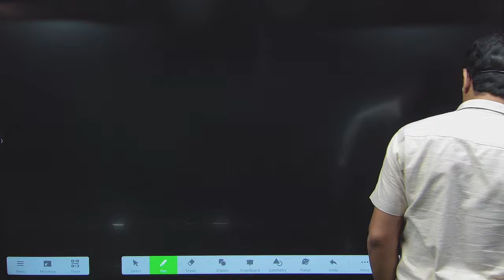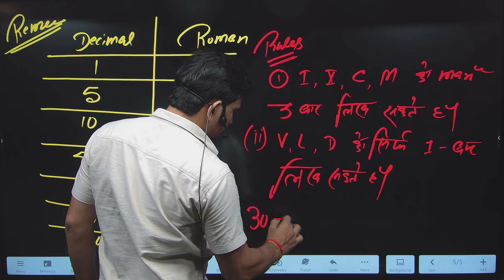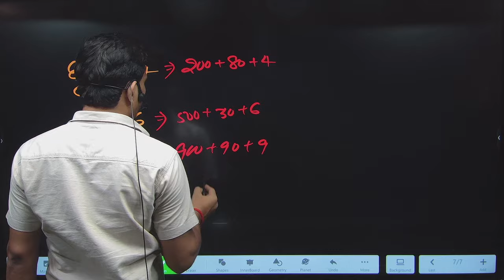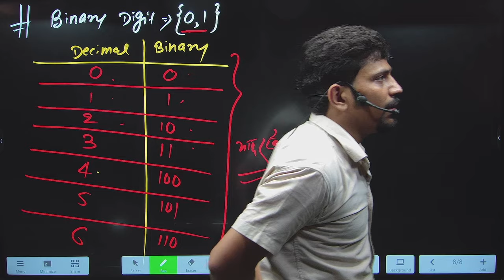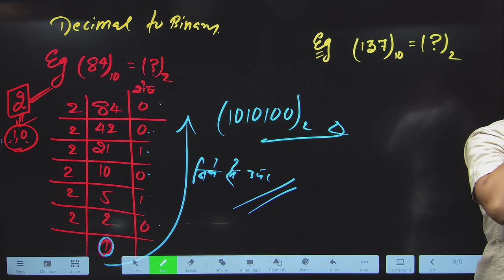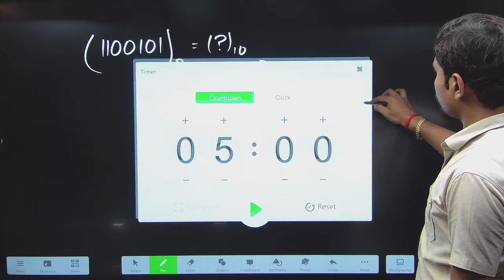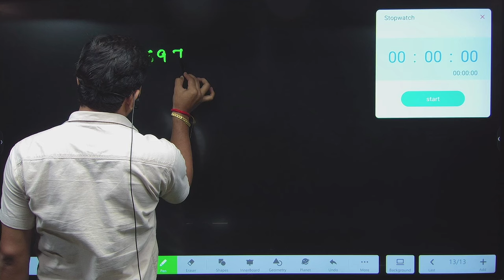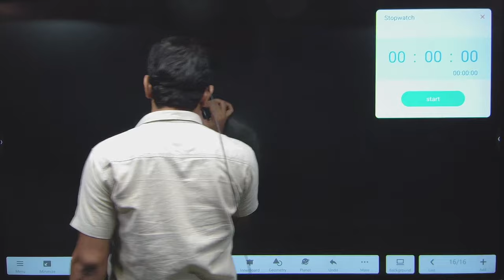SSC GD 2025 | उम्मीद बैच Class - 2 | By- Ankush Sir